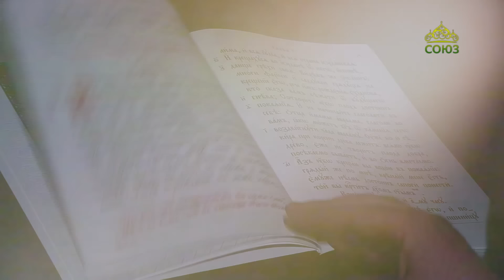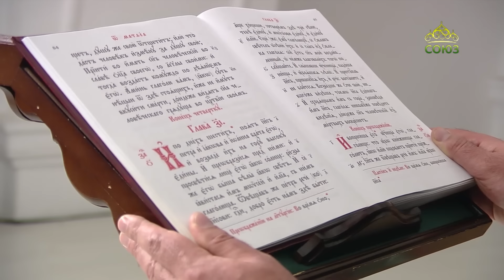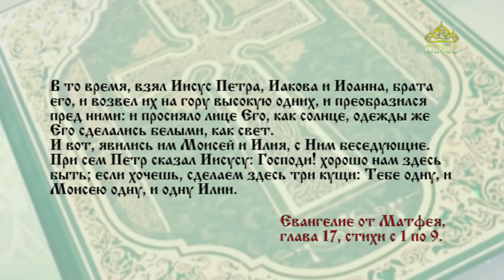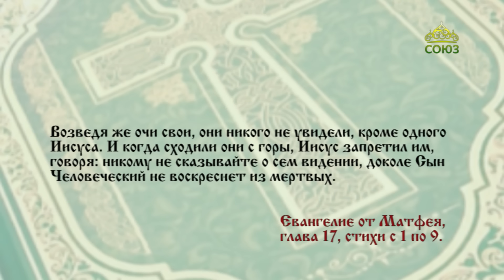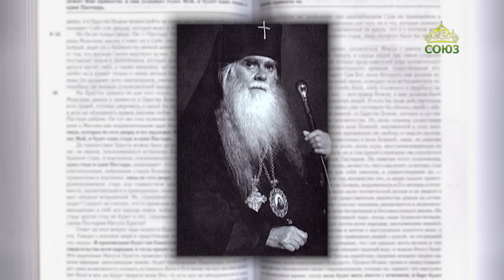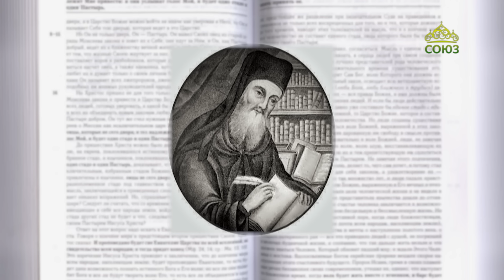Евангелие 19 августа. И просияло лице Его, как солнце, одежды же Его сделались белыми, как свет